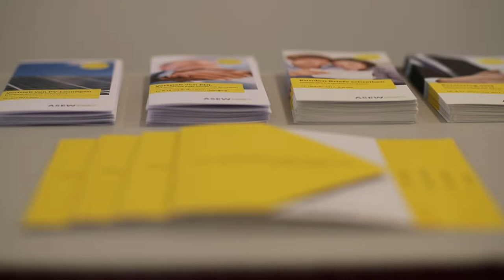ASEW EWdZ: Blockchain in der Energiewirtschaft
ASEWimDialog 2017 ESSEN Ruhrturm.

Die Digitalisierung verändert unsere Gesellschaft umfassend und tiefgreifend. Die Energiewirtschaft ist dabei natürlich keine Ausnahme. Einer der vieldiskutierten Ansätze: Blockchain. Doch was ist das eigentlich und was hat es mit Energieversorgung zu tun?

Die Musik unter dem Clip stammt von PhilharmoniaCassovia und ist in der PublicDomain. Bei dem Video handelt es sich um einen informativen Imageclip über die ASEW. Dieses dient lediglich der Verbreitung von Kurzinformation.